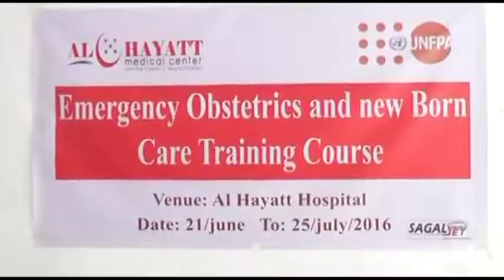maamulka isbitalka alxayaat oo tobobar u furay inka badan 10 dhakhaatiira